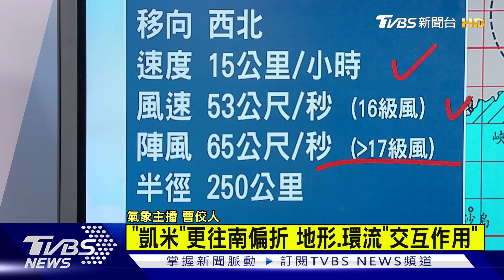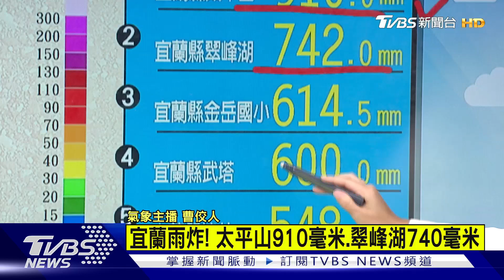【2100氣象分析】颱風中心往南偏深夜登陸 宜蘭「畚箕」總雨量恐1800mm ｜TVBS新聞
更正啟事
影片標題誤植，【海葵颱風】，正確應為【海棠颱風】，特此更正。